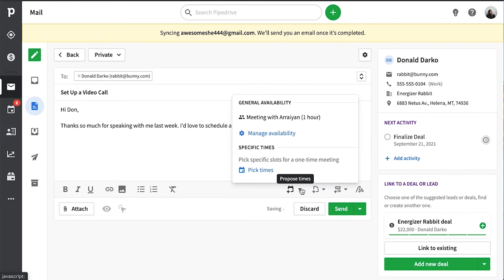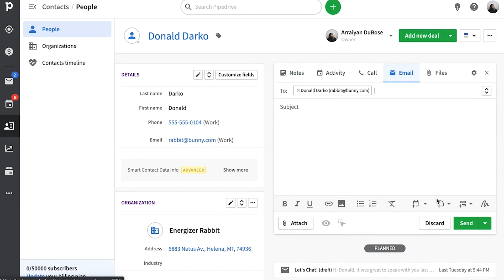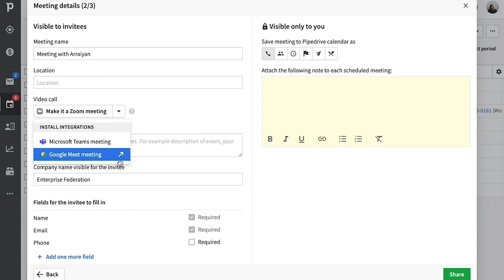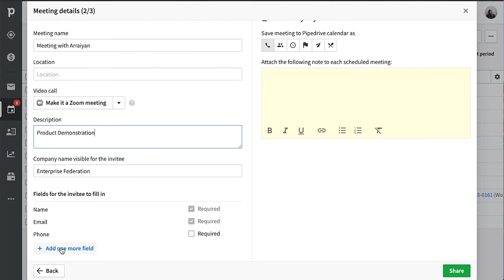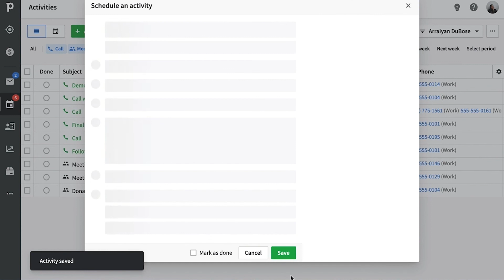Scheduler | Book meetings hassle free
Did you know it takes an average of three days to schedule a meeting with a client who is already interested in talking to you? Our Scheduler solves this problem for you.

What you'll learn:
– Schedule a specific meeting time without the back and forth
– Define general availability in your schedule
– Share your schedule with your customers
– Understand how customers book a time with you